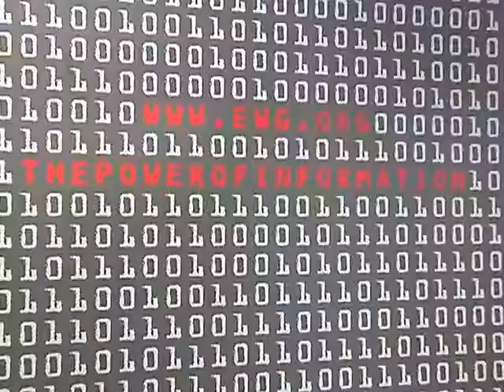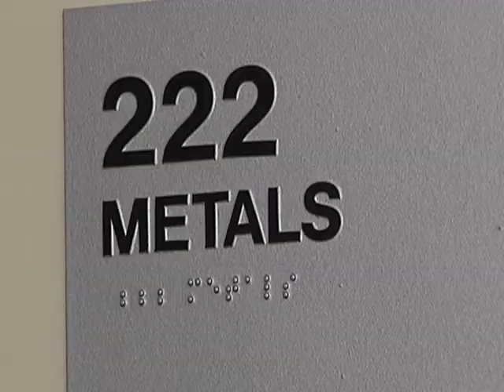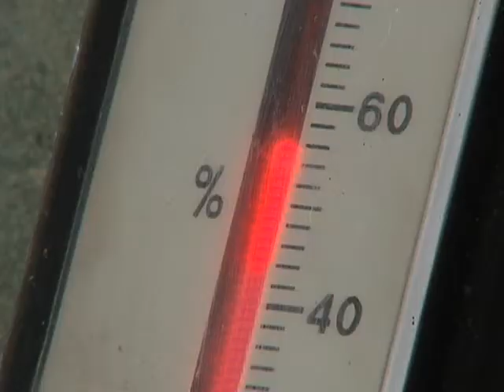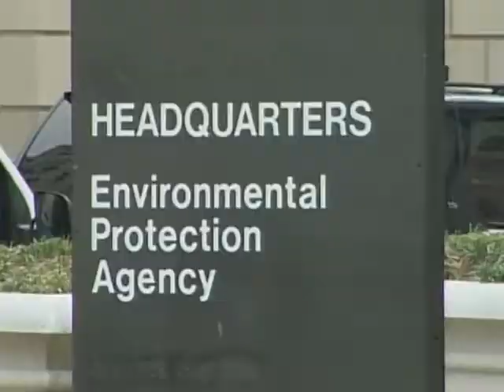Carcinogen Found in US Tap Water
After testing tap water in 35 American cities, a US environmental group found that in 31 cities - including the U.S. capital - drinking water contained chromium-6, a metal commonly classified as a carcinogen. It's the same chemical made famous in the movie "Erin Brockovich," about a woman who fought against a California gas and electric company accused of leaking chromium into the groundwater over three decades. Producer Zulima Palacio has more.